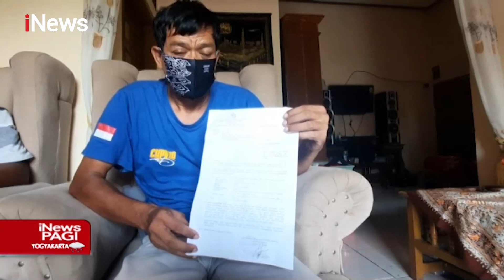Dendam Kesumat Salah Alamat, Polisi Duga Tersangka Lain yang Mengajari Tersangka - iNews Pagi 05/05